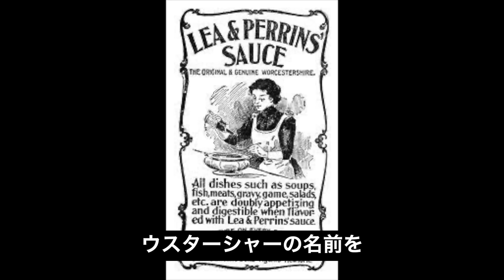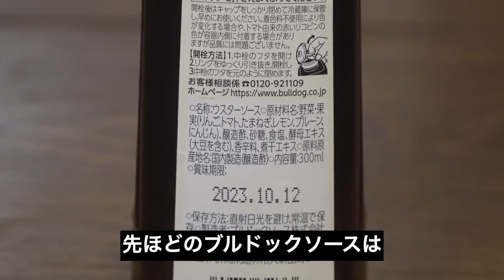【イギリス発祥の調味料】ウスターソース作ってみた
みなさんはソースというと何を思い浮かべますか？
今やメーカーや用途、地域なども含めるとかなりの種類がありますよね！
そんなソースですが、何から作られていると思いますか？
ピンとこない人も多いかと思います！
今回はウスターソースを一から作ってみようと思います！

◇ブルドック ウスターソース こちら
◇セイコーマート ガラナはこちら
★バーベキューやキャンプに最適！★
【ホルモンしま田 俺の塩・麻辣・激辛【3本セット】
★普段の料理のレベルが格段に上がるだしパック「俺の厳選だし しま田」はこちら★

群馬県前橋市と高崎市でホルモンしま田というホルモン屋をやっています。
ホルモンを中心に肉の捌き方を一から伝授します！